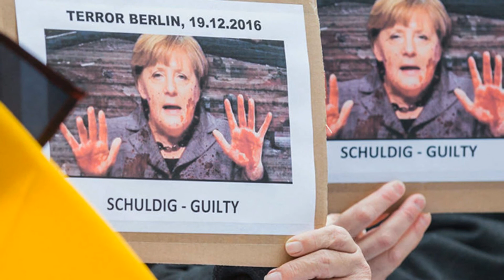Brexit WARNING 'Merkel will draw the line!' Expert w arns Germany will SABOTAGE Brexit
A good Brexit trade deal could be jeopardised by Angela Merkel as she will try to avoid the UK is an example for other EEA member states, said Mij Rahman.

In an interview with Bloomberg, the director for Europe at Eurasia Group said that “Germany is going to be very very tough” in the next phase of the Brexit negotiations.

He said: “I’m a little negative about the outlook for phase two. I think Germany is going to be very very tough and I think that’s driven by their concern that any deal that is offered to the UK will immediately have an effect on EEA members because they’ll consider their agreement in light of what the UK is being offered.